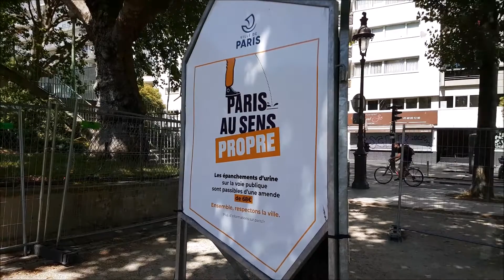Anne Hidalgo inaugure Paris plage 2020 : "un été particulier"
Paris, le samedi 18 juillet 2020.
Anne Hidalgo, récemment réélue maire de la ville de Paris, visitait Paris plage 2020 le jour de l'ouverture. Une édition surnommée "un été particulier" et qui prend en compte les nombreuses mesures sanitaires à respecter alors que l'épidémie de COVID19 menace toujours la France et le monde.